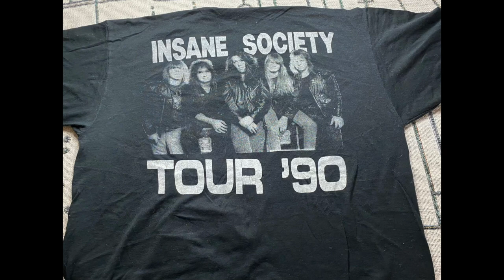My VINTAGE ROCK band shirt collection - Part#2 (Classic Rock & Roll)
Hello! Here is my channel dedicated to Nostalgia items from my collection. Im going to share my old coins from my life long collection that I started when I was a kid. I will be uploading videos weekly of old coins/money as well as old toys, video games, music & other stuff that I collect. Hope you all enjoy!